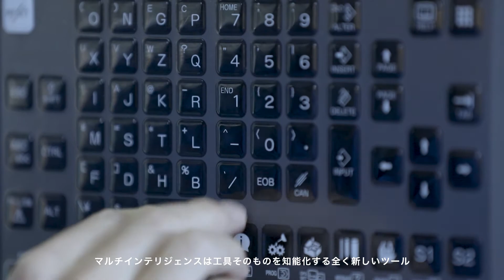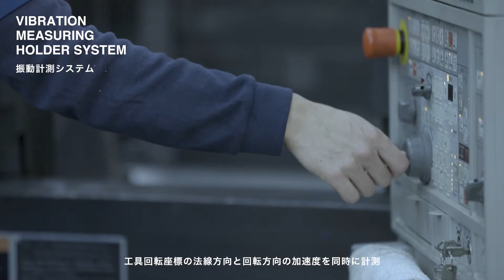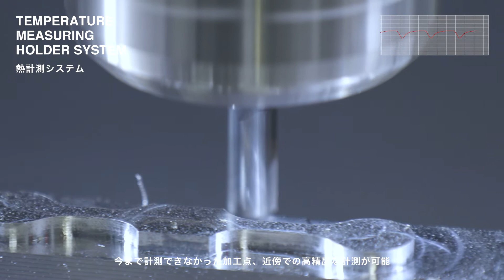加工モニタリング機器MULTIINTELLIGENCE®（株式会社山本金属製作所）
MULTI INTELLIGENCE®は工具そのものを知能化する全く新しいツールです。

今、機械加工の現場にイノベーションが起きようとしています。マルチインテリジェンスはドリルやエンドミルやFSWツールにセンサを内蔵させて加工中の温度や振動、切削力をリアルタイムにモニタリングできる計測機器です。

マルチインテリジェンスは、IoT、ICTに対応した統計的工程管理や、最適加工条件にイノベーションを起こす可能性を秘めた今までにないツールです。見える化